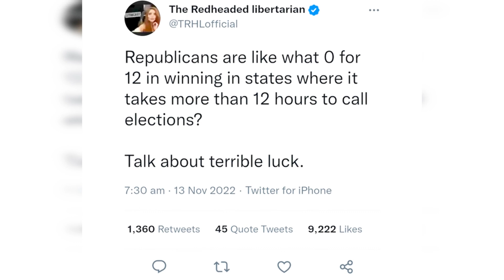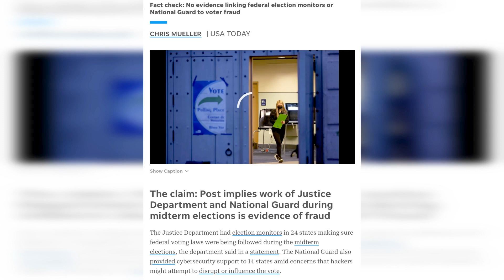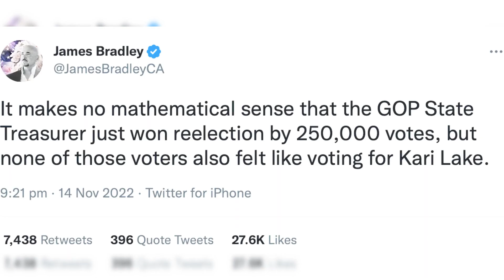Obama C*ught Bo*sting "D*mocrats Control The Voting Machines’